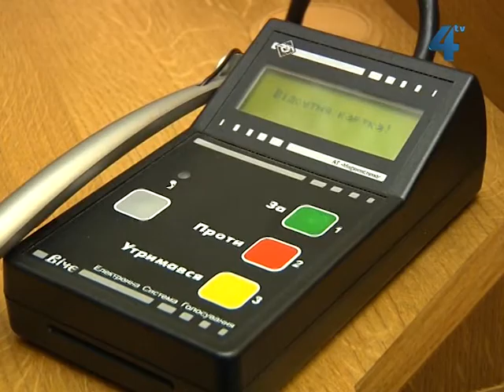Тернопільщина залишається без бюджету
Тернопільщина залишається єдиною в Україні без бюджету на 2013 рік. На сьогодні було заплановане друге пленарне засідання 45 сесії обласної ради, на якому  крім бюджету мали б розглянути близько 50 господарських питань. Проте, сесія так і не відбулася. Першочергово в сесійній залі зареєструвалося 27 народних обранців. На завтра призначили президію обласної ради, де, можливо, вирішать коли відбудеться наступна сесія. А Тернопільська облдержадміністрація звертатиметься до Верховної Ради з проханням визнати Тернопільську обласну раду недієздатною і призначити позачергові перевибори, про це сьогодні заявив заступник очільника області Петро Гоч.